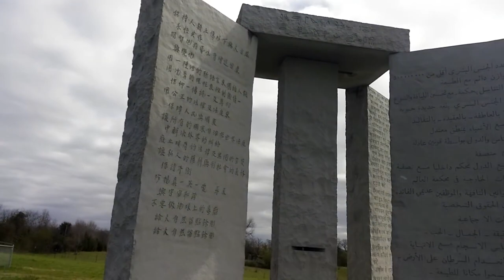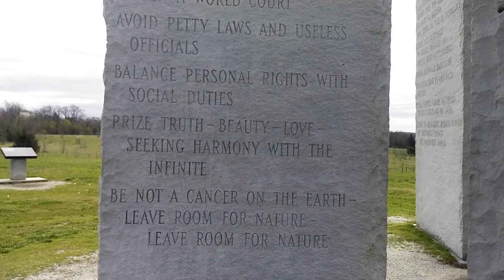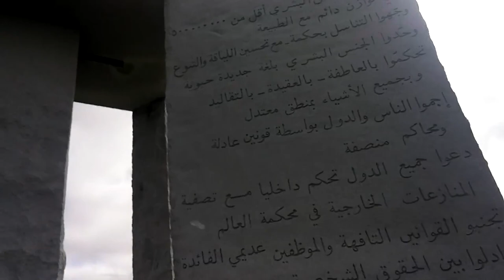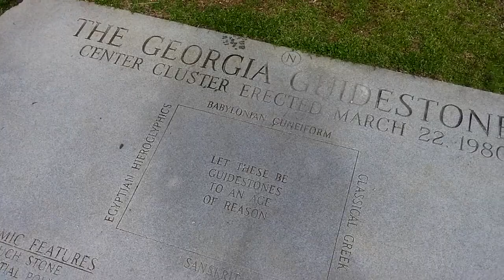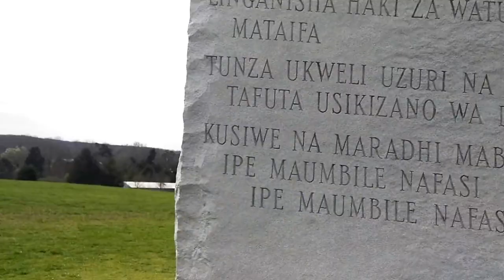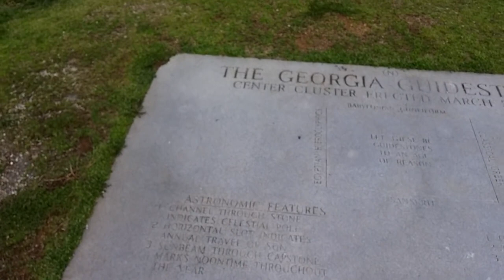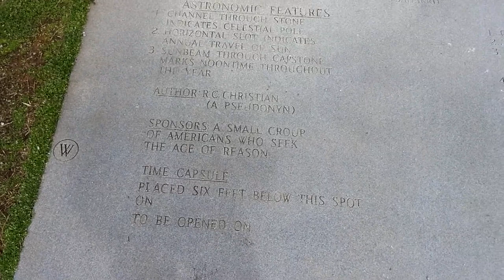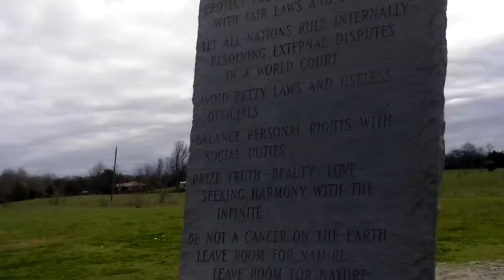THE MYSTERY BEHIND THE GEORGIA GUIDESTONES | PRESENTED BY AM's TECHNO LOGICAL KNOWLEDGE CHANNELᴴᴰ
Illuminati, designation in use from the 15th century, assumed by or applied to various groups of persons who claimed to be unusually enlightened. The word is the plural of the Latin illuminatus (“revealed” or “enlightened”).